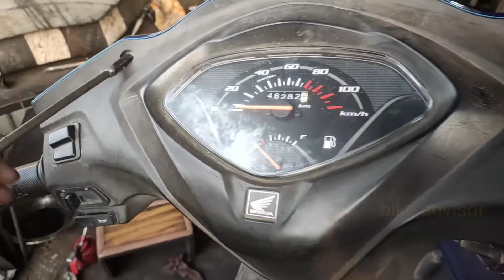activa bs4 headlight on off switch and led bulb installation | activa head light on off switch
Trend on - activa bs4 headlight on off switch and led bulb installation | activa head light on off switch